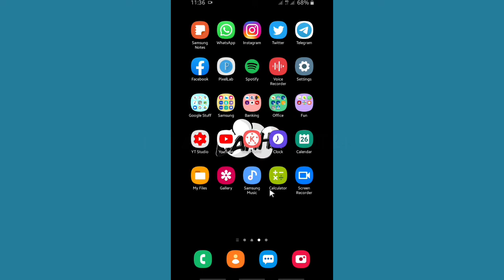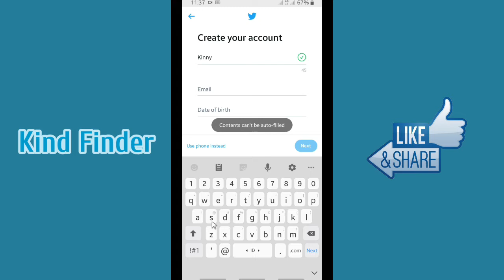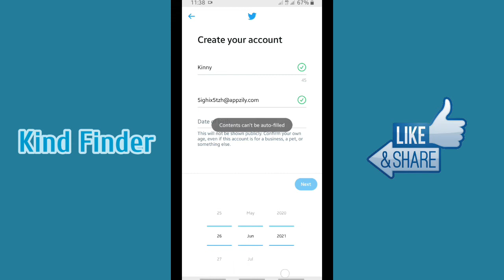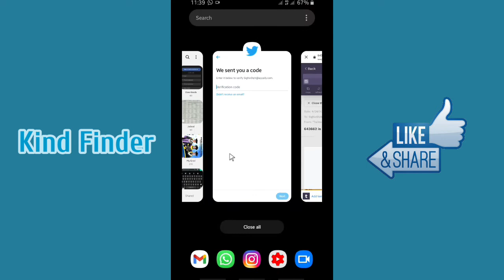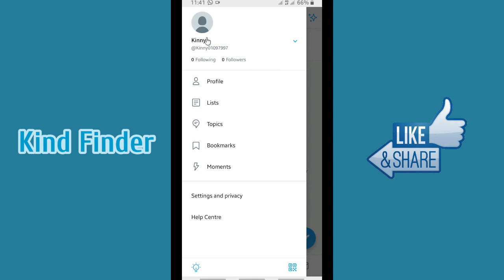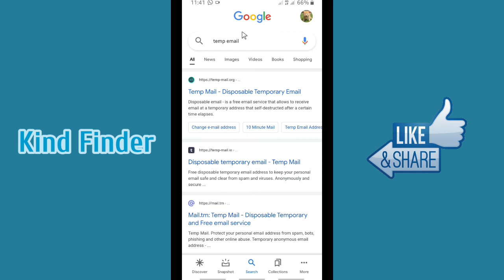How to create Twitter account without email and phone number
This video shows you how to create Twitter account without email and phone number

If you want to know how to create Twitter account without email and phone number please follow the steps on this video.

Sincerely
Kind Finder